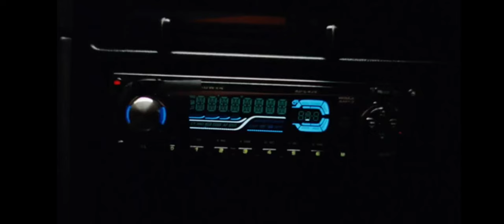Adult Swim Commercial Break Thursday April 11 2024 (Part 2)